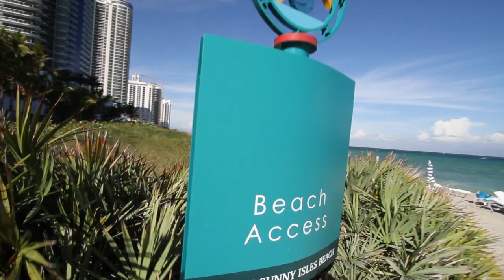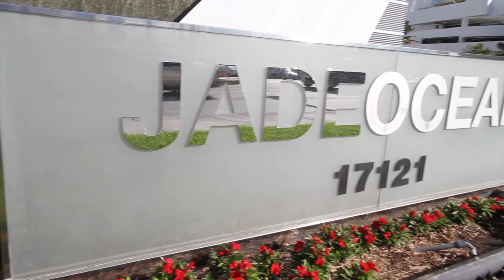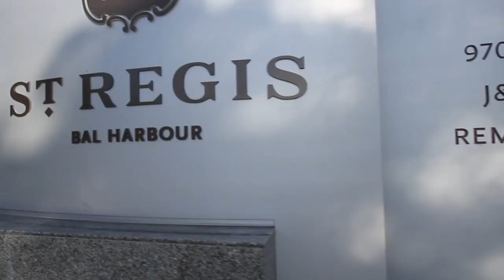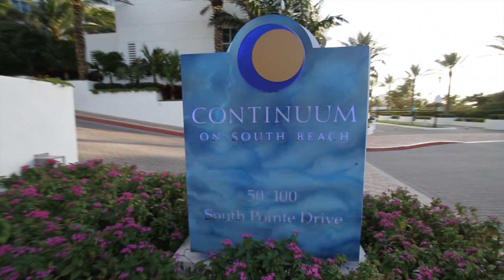Apartamentos en Miami, Condos de lujo en Miami, Miami Beach, Sunny Isles, condos en Brickell